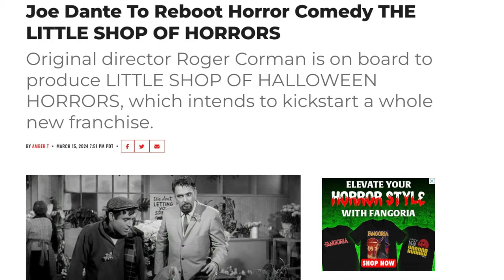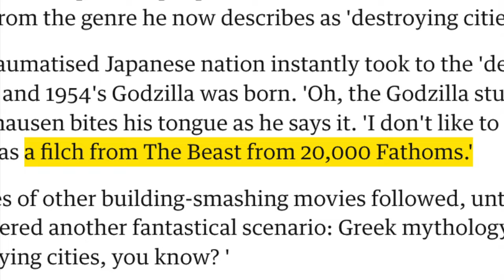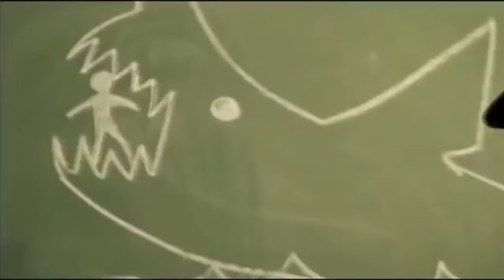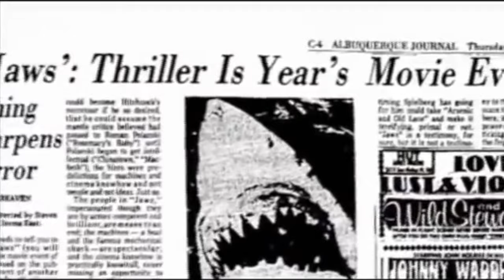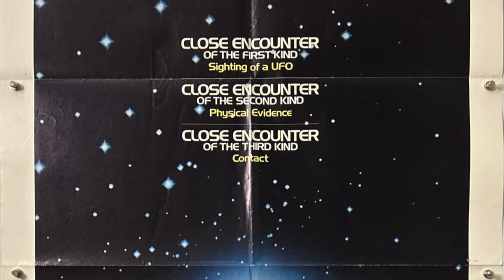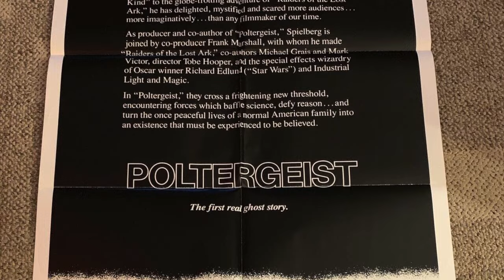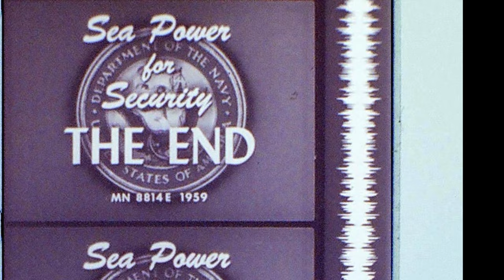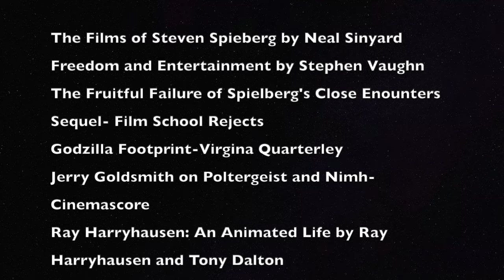Spielberg's PG Horror Films| How Horror Created the PG-13 PT 1| A Docu-Mini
The first in a 3 part comprehensive deep dive into the themes, inspirations, and history behind the PG-13 rating.

00:00-01:26 Intro
01:27-06:20 The Birth of the Creature Feature
06:21-17:08 Jaws
17:09-19:24 Piranha
19:25-21:45 Night Skies
21:46-32:32 Poltergeist
32:33-33:10 Credits